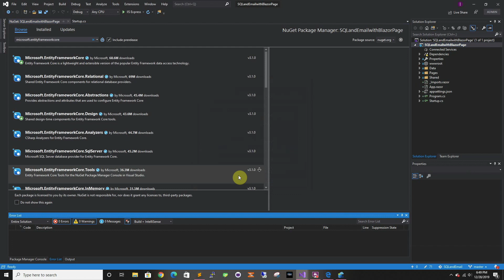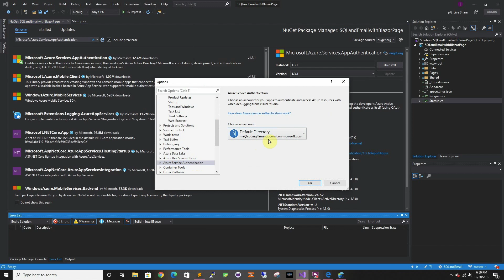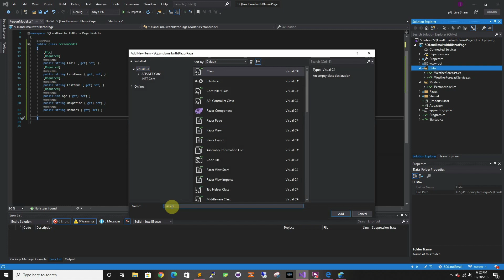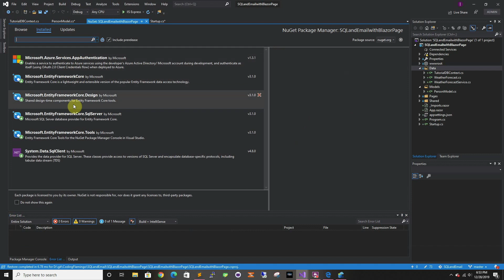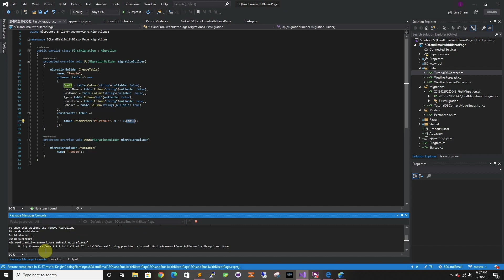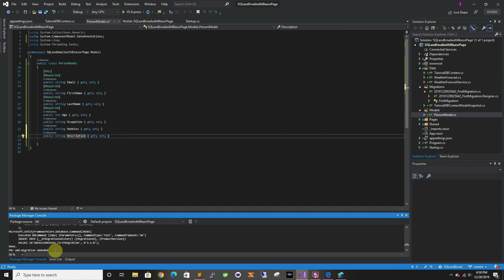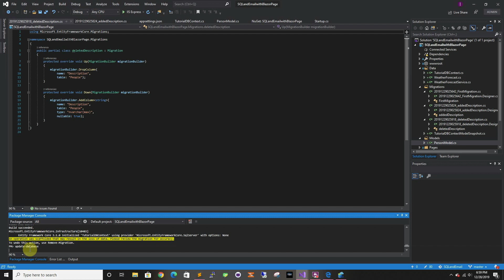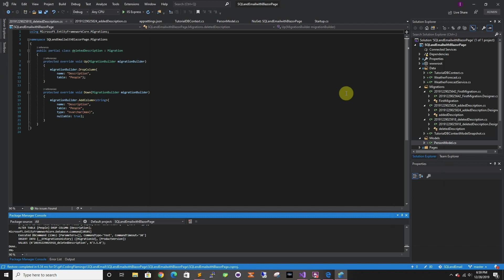[.Net Core + Azure SQL] Part 1: How to Connect your web application to Azure SQL using MSI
This is a continuation of our Azure SQL Series. This is the first video of the connecting .Net Core to Azure SQL. in this video we use Azure MSI authentication to connect to the database without a password.

Coding books I recommend:
Clean Code
The Art of Unit Testing
Refactoring: Improving the Design of Existing Code

My Setup:
Keyboard Corsair K70 RGB
GPU Nvidia GTX 1080
CPU AMD Ryzen 5 3600
Motherboard Asus ROG